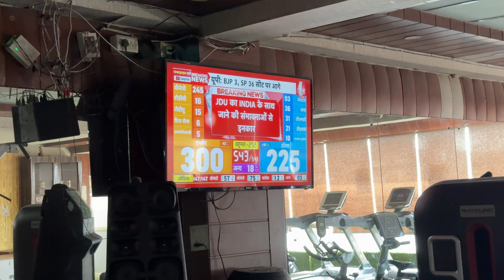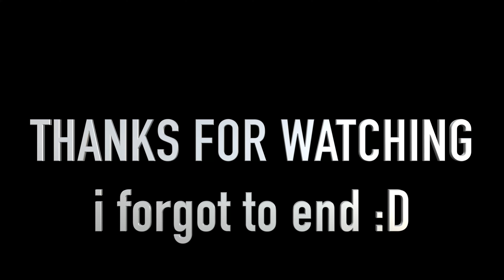PARTY AFTER ELECTION RESULTS 🔥🥳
ELECTION DAY VLOG 📷